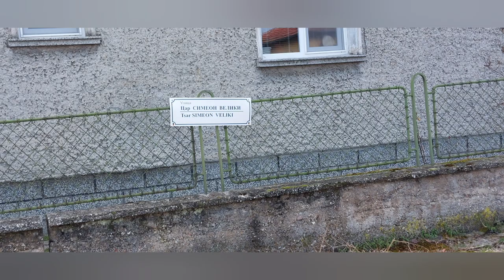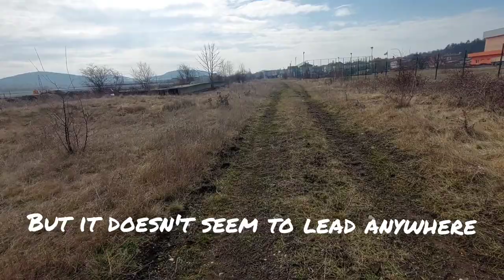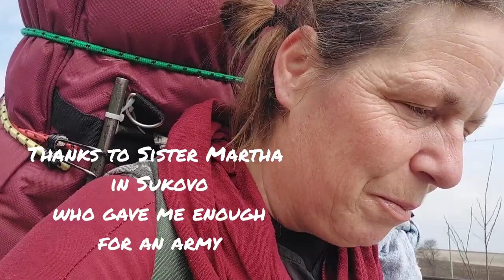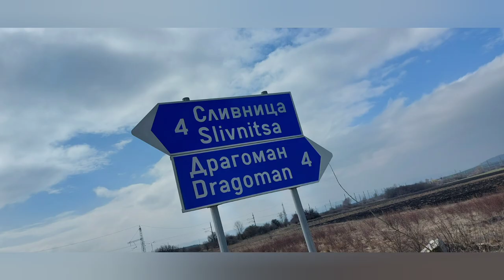Pilgrim's Update Day 317 fromheretojerusalem, Dragoman to Slivnitsa, Via Militaris, Bulgaria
Day 2 in Bulgaria, today de walking from Dragoman to Slivnitsa as much as possible over the Via Militaris. Initially I can't find the road but once I do it's all pretty straight forward cause it runs right next to the Pan Balkan highway the E80. The sun shine, the traffic roars, the bag creaks and Jerry the ticks on the cobble stones.
When I arrive in welcomed by my next host and there's food and plans and changing plans...😊 I'm feeling good.

Anja Bakker

theflautingharper